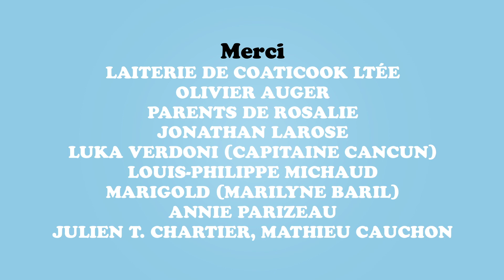Comédie musicale: Épisode 1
Dans cet épisode, je quitte ma ferme natale pour aller conquérir la ville aux 1001 magasins de vapoteuses : Montréal! Le seul problème c’est que je ne l’ai pas encore dit à mon père super sévère qui hait la ville parce qu’ils sont frais chiés avec leurs «trottoirs».

CRÉDITS
Productrice : Rosalie Vaillancourt
Réalisateur : Olivier Landry
Auteurs : Charles-Alain 3000, Sandrine Viger et Rosalie Vaillancourt
Paroles : Jean-Sébastien Houle, Rosalie Vaillancourt et Mathieu Bouillon
Productrice déléguée : Céleste Morisset
Direction artistique : Anne-Sophie Gaudet, Charles-Alain 3000, Joey Desjardins et Sandrine Viger
Costumes et accessoires : Anne-Sophie Gaudet
Coiffure et maquillage : Ana-Maria Cimpoia
VFX : Olivier Landry et David Michaud
Assistante montage : Charlie Poirier-Bouthillette
Habillage sonore : Alex Lefaivre
Prise de son : Samuel L.Jodry et Phantone Productions
Mix audio : Théo Porcet et Cult Nation
Colorisation : John Joumaa
Photos Rita Baga : @matante.alex